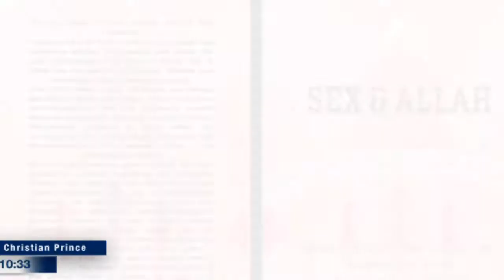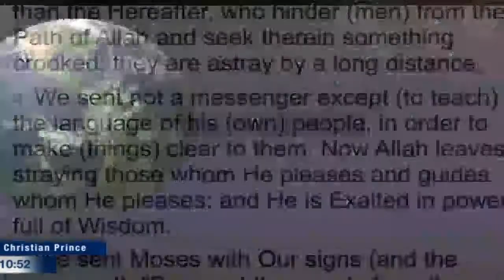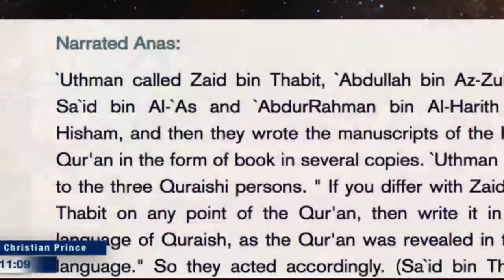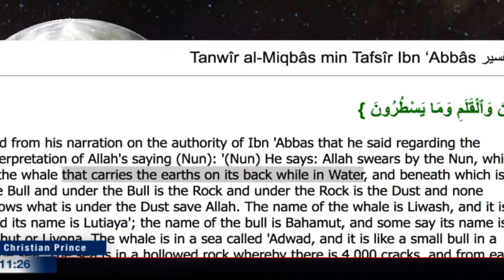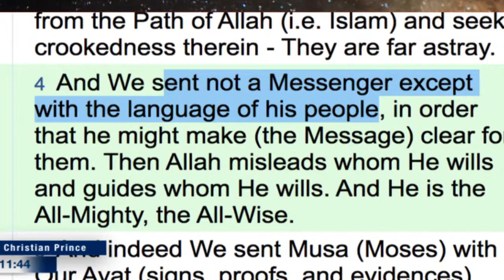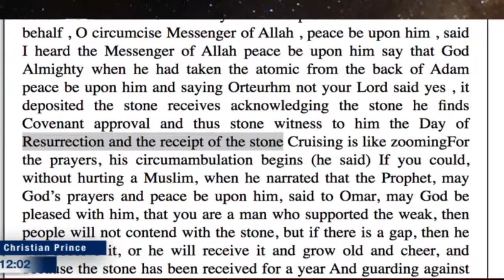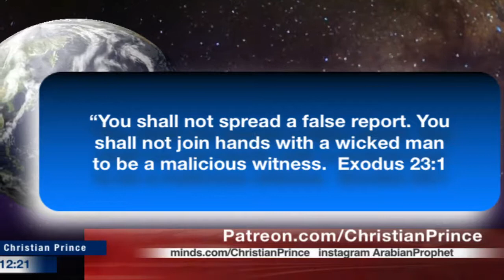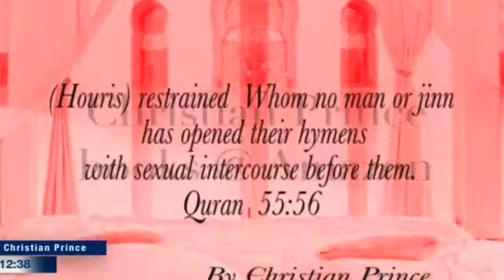Why Muhammadans claimed Jesus Wasn't sent to the world?